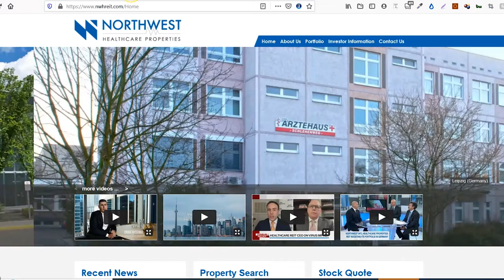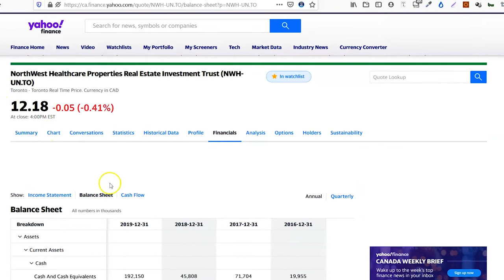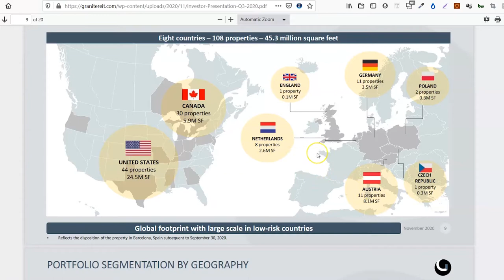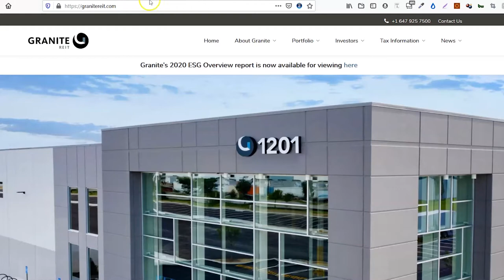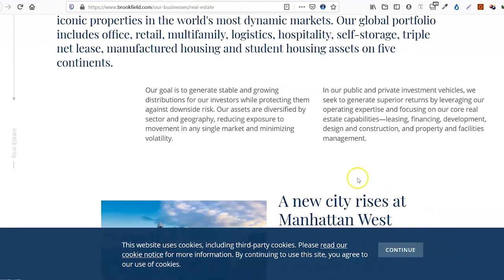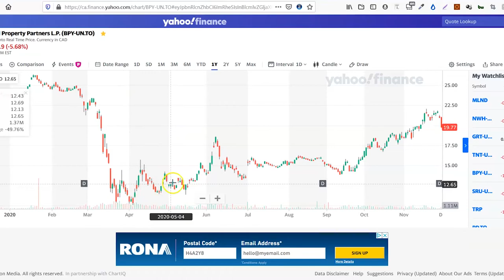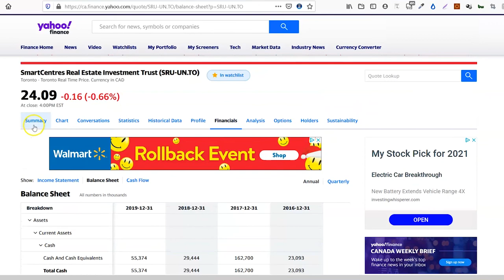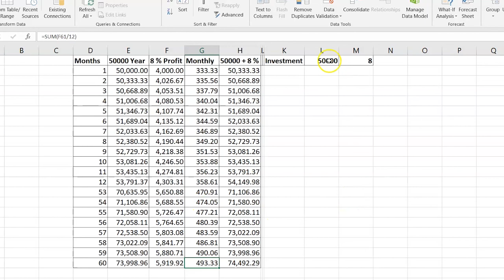Canadian REITs 2020 in Hindi For Monthly Income, Real estate investing Canada, REITs Canada.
How to make monthly passive income from Real Estate? How to Invest in Real Estate with small amount? How to make $333 monthly from REITs?

In this video I'll discuss about REITs price, Symbol/Ticker, Total Assets, Total Liabilities, Dividend, Tenants and Global diversification of each REITs.